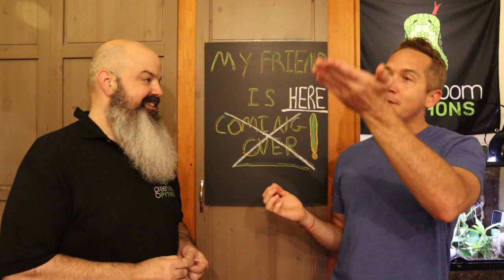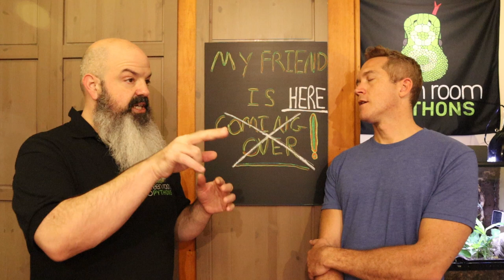How To Get Over a Fear of Snakes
Getting over a fear of snakes takes time, but a lot of it has to do with learning about the animal combined with a little experience with them. I'm putting my buddy's feet to the fire in this video. Let's see if it helps any or makes his fear even worse.

Camp Del Corazon: Check out the greatest camp on earth and help out if you can because it's FREE to these kids:

Mailbox:
Green Room Pythons
3727 W. Magnolia Blvd

This channel is all about the care of ball pythons, health, breeding, genetics, handling, behavior. We'll cover everything I can think of that has to do with keeping ball pythons. Lots of layman term science, and some laughs.